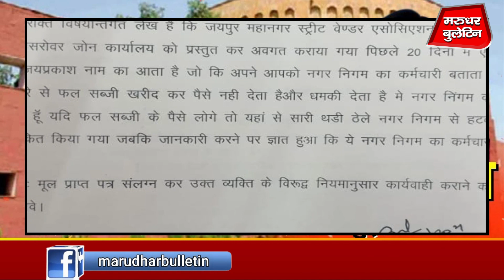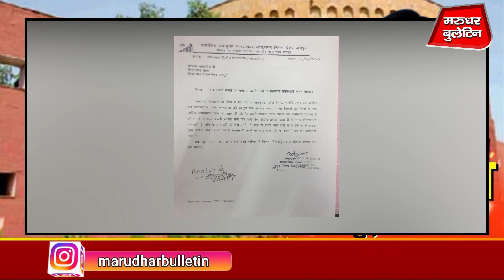Jaipur News : कार्यवाहक महापौर शील धाभाई ऑडियो वायरल मामले में, बेनकाब हुई साजिश | Sheel Dhabhai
Jaipur News : कार्यवाहक महापौर शील धाभाई ऑडियो वायरल मामले में, बेनकाब हुई साजिश